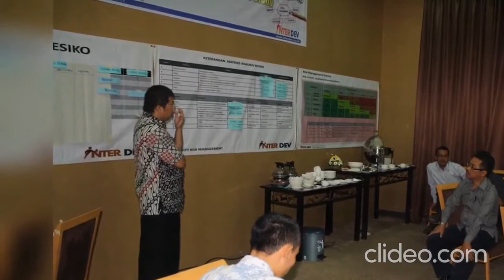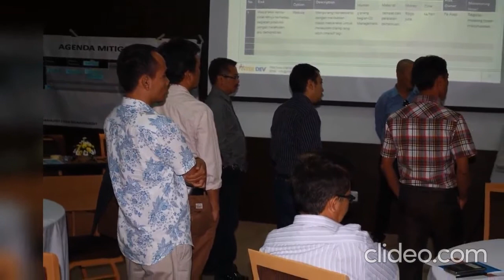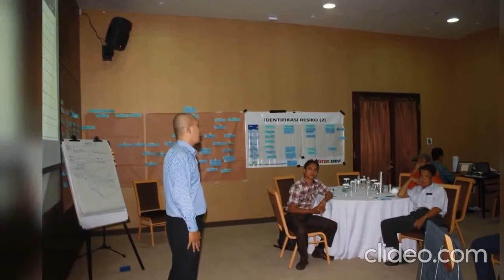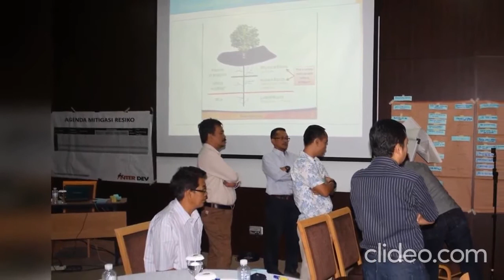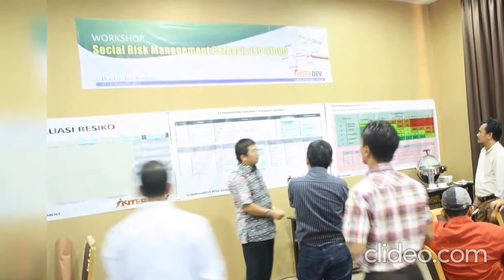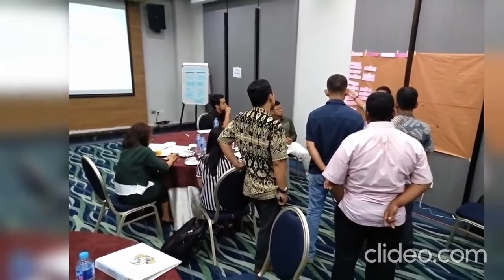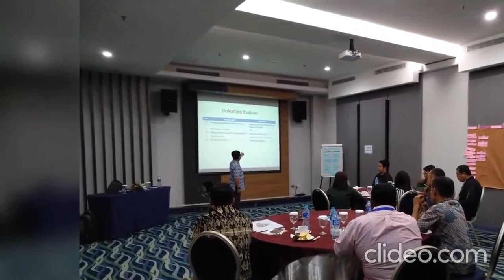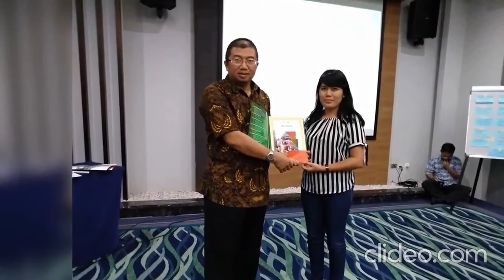Workshop Strategi Monitoring Dan Evaluasi Program CSR 2014